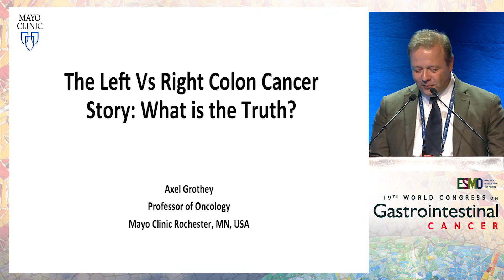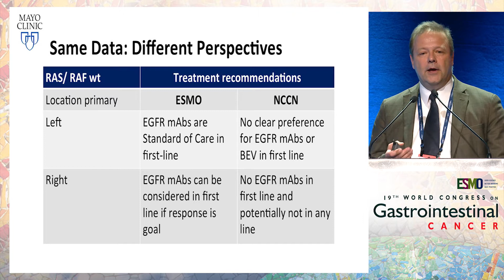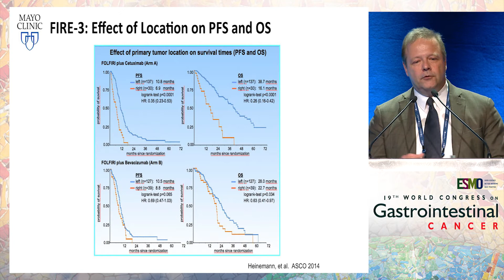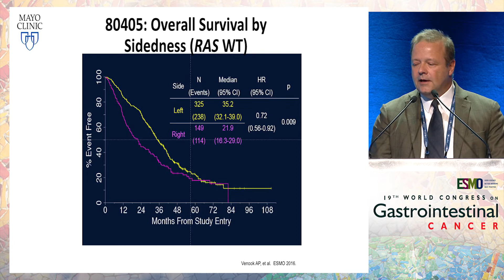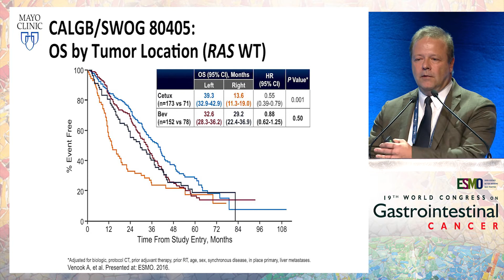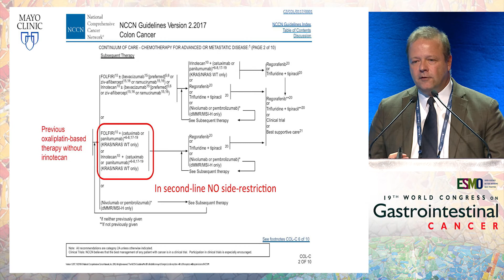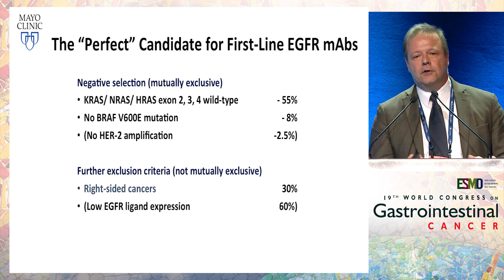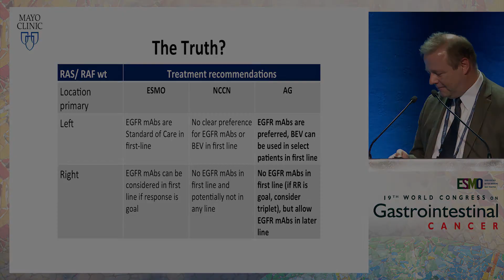Updates on treatment algorithms in metastatic CRC in 2017 - Left vs. right colon cancer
In this presentation from the ESMO 19th World Congress on Gastrointestinal Cancer, Dr. Axel Grothey discusses the truth about left versus right colon cancer.